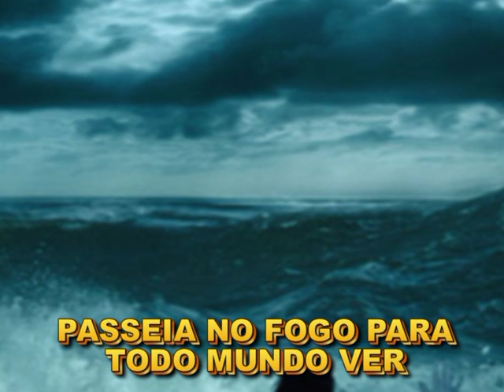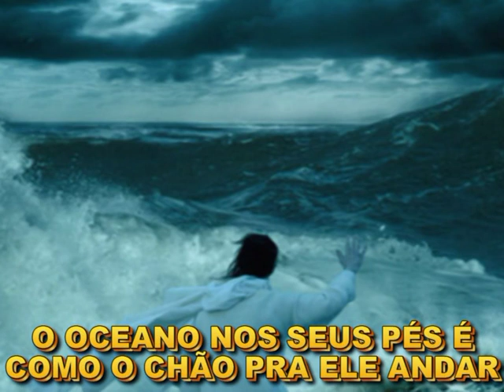REFERÊNCIA PLAYBACK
CANTE EM SUA IGREJA ESSE LINDO LOUVOR DE GÉRSON RUFINO.